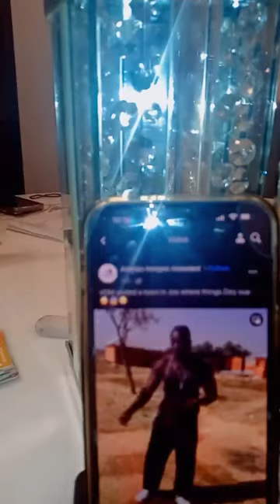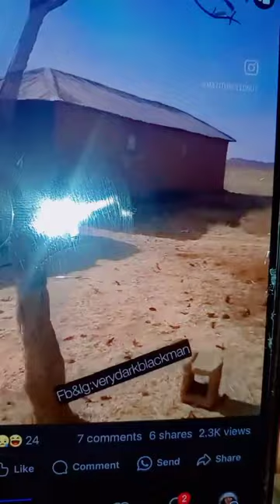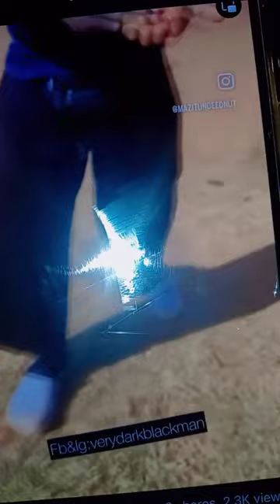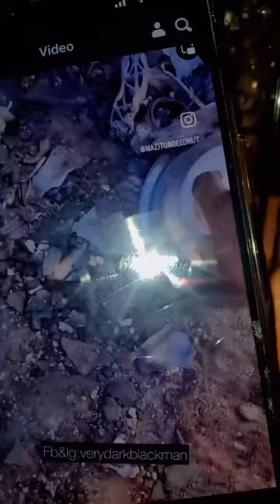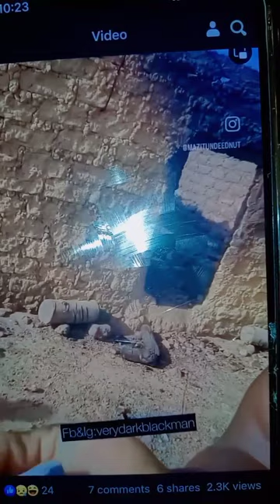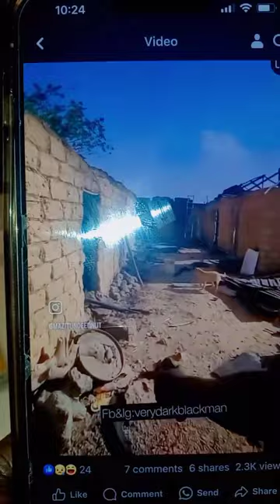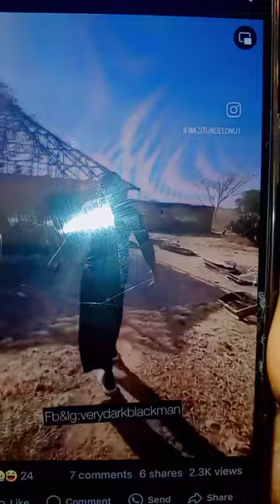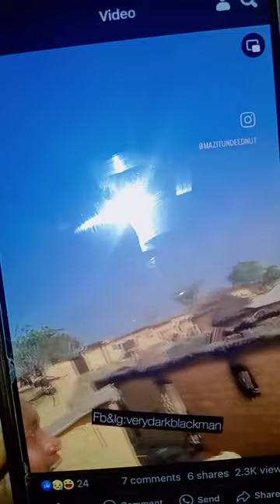Verydarkman you are doing a great job but please be careful |05-01-2024| AUTO BOLA LIVE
Verydarkman you are doing a great job but at the same time please be careful. Nigeria gouvernement please do something. About the killing